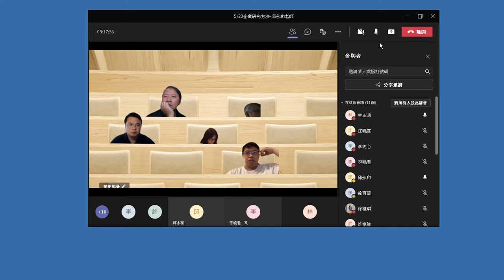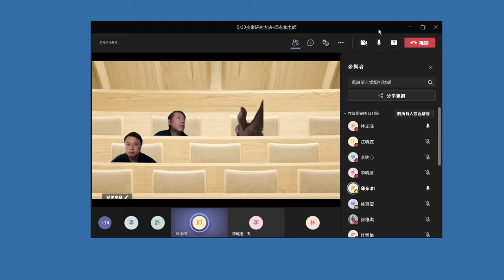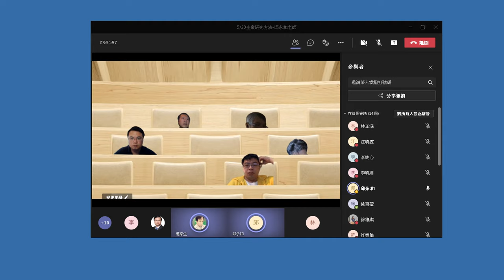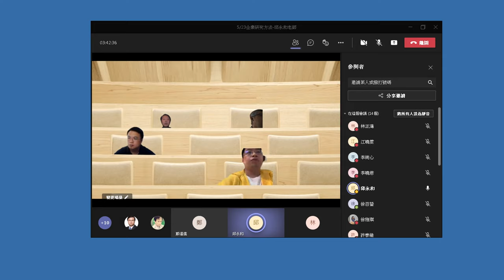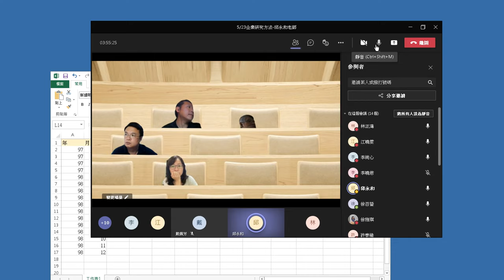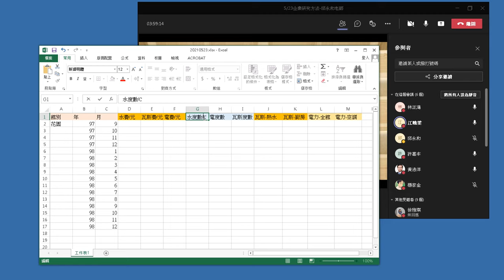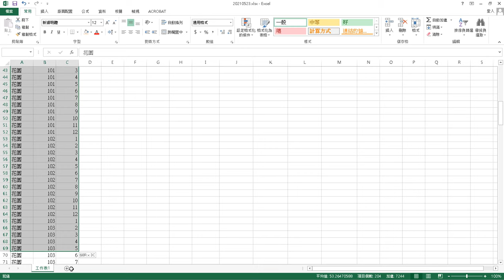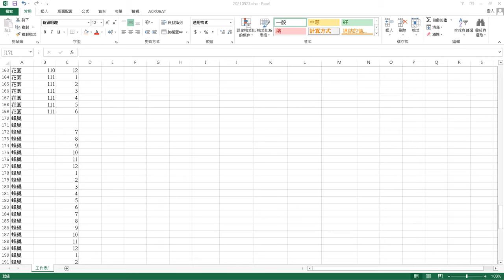錄製 2021 05 23 11 09 10 461